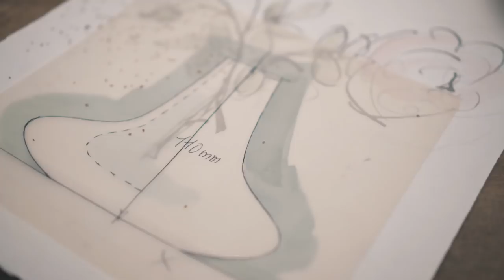GEORG JENSEN CELEBRATES 100 YEARS OF HENNING KOPPEL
We are pleased to announce a year-long celebration of one of our most definitive designers: Henning Koppel (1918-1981). The celebration starts with the launch of a new Henning Koppel collection that will be in stores in March 2018.